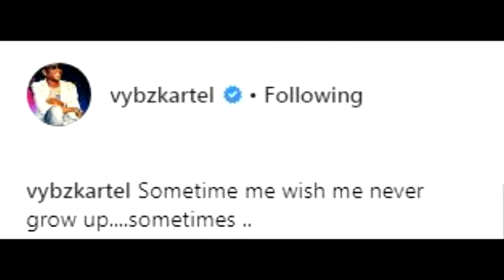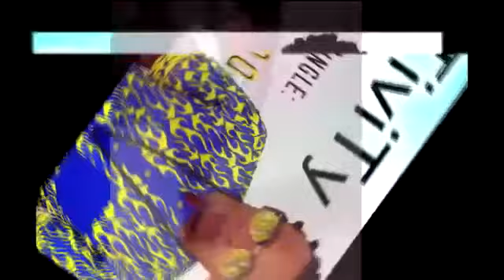Tommy Lee Feel The Pain For Vybz Kartel | Busy Signal Say Stay Suh Is Not For Ding Dong